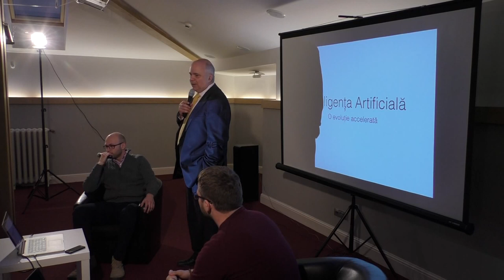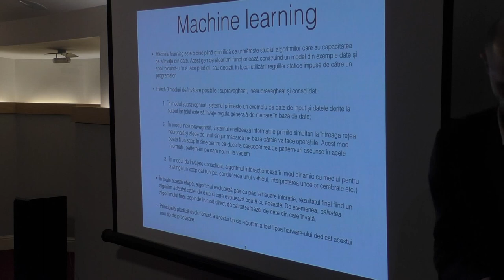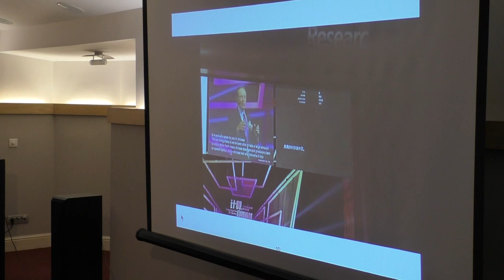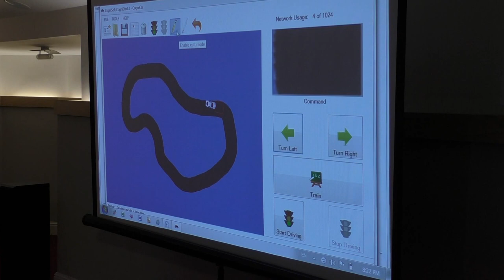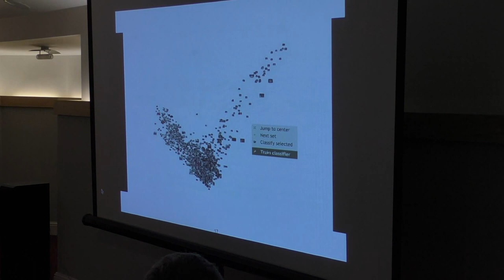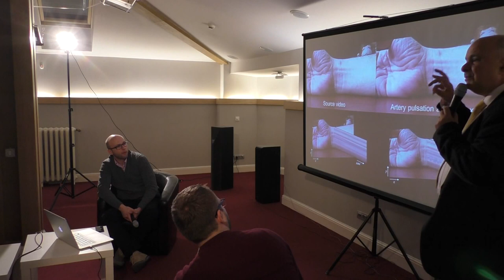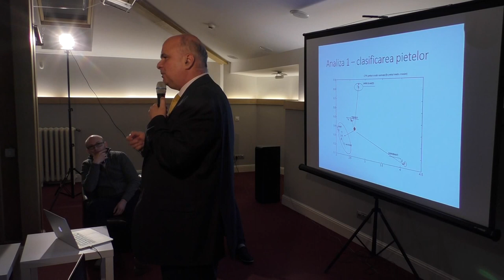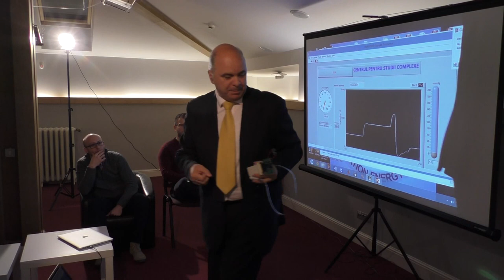Inteligenta Artificiala / P1 / Cafeneaua Complexitatii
Invitati: Dragos Stefanescu si Radu Durbac